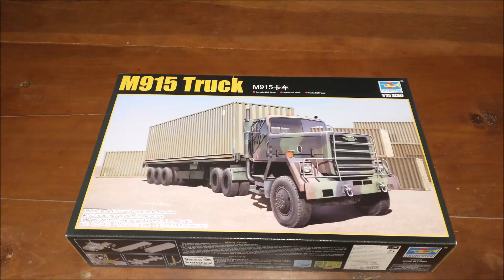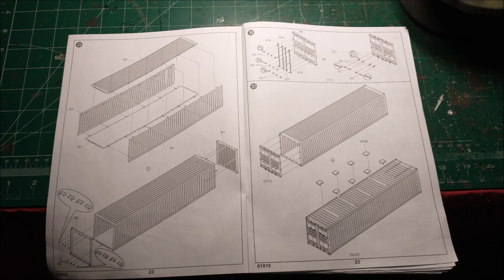Trumpeter 1/35 M915 Truck Complete Build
My build of this nice kit.